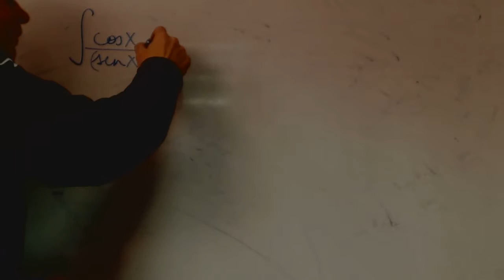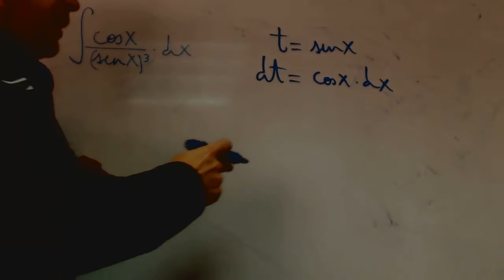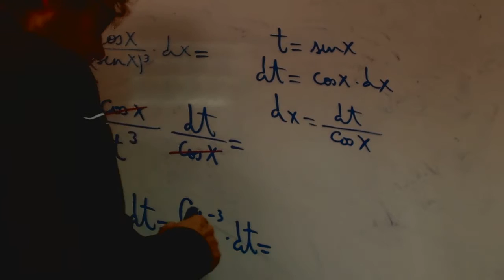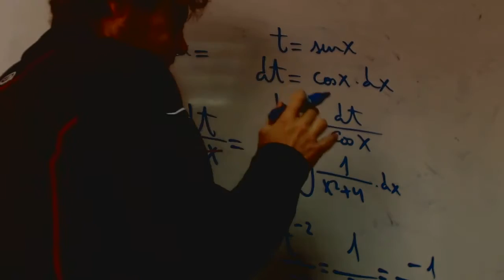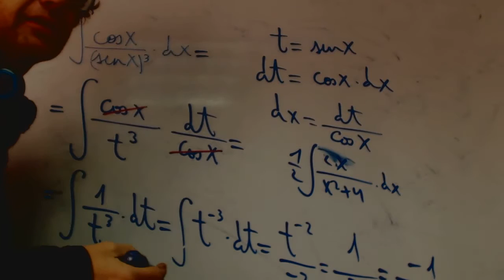Integral cambio de variable seno de x Polet Academia Usero Estepona